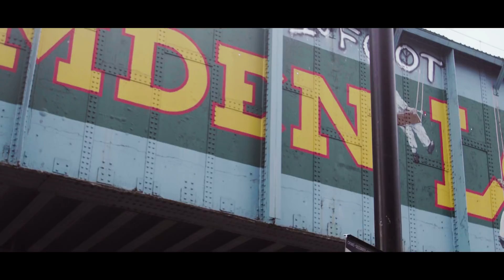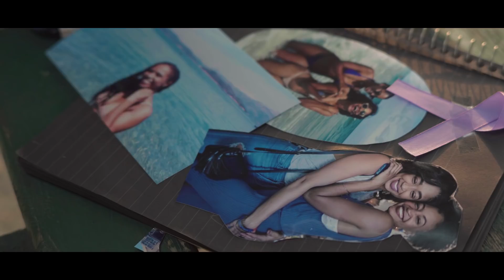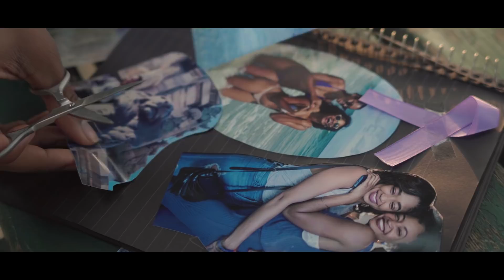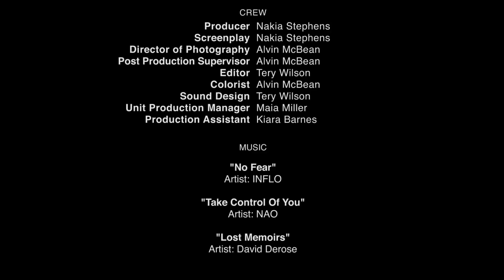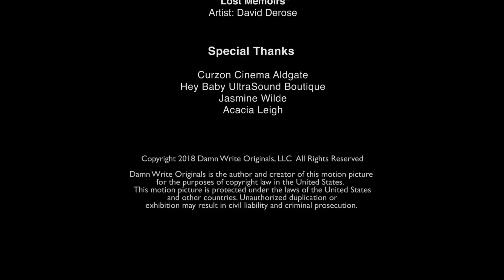VICARIOUS | A DAMN WRITE ORIGINAL SHORT FILM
VICARIOUS -  When the wanderlust of two sisters is interrupted, Elise sets out to continue the journey alone.

Written By: Nakia Stephens
Directed By: Alvin McBean
Cinematography: Alvin McBean
Editor: Tery Wilson

Starring:  Paige Cowan-Hall, Kiah Clingman, Kimi Sung and John Palomino.